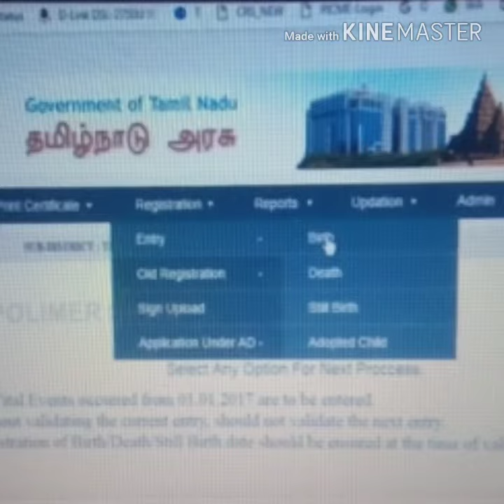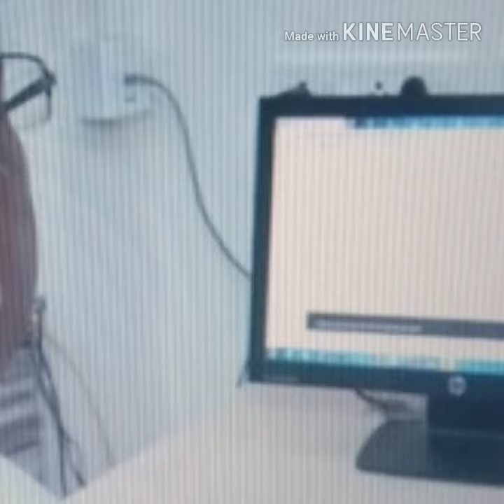Birth/death certificate issued in same hospital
From January month particular employees will be there for this work. Who will work in afternoon to give Birth/death certificate in same hospital.